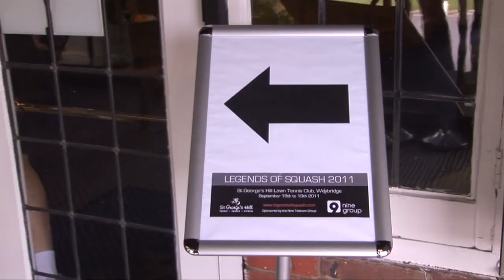Legends of Squash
Legends of Squash promotional video featuring Peter Nicol, Jonathon Power, John White, Anthony Ricketts and Simon Parke amongst other greats of the game. Hope you all enjoy and can come see us in action during the 2012 tour.